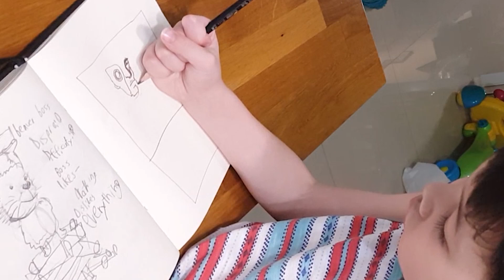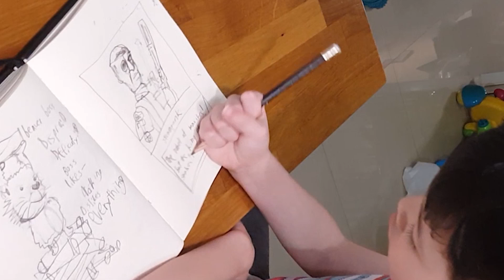Secret Book: Casting (Steampunk)